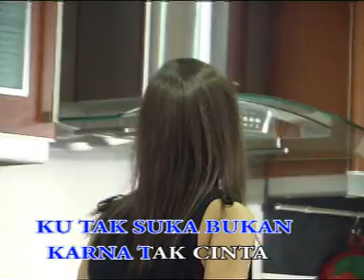Itje Trisnawati - Wanita dan Wanita (Karaoke)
BELI ORIGINAL VCD NYA
prod: Akurama Records
all rights Akurama Records